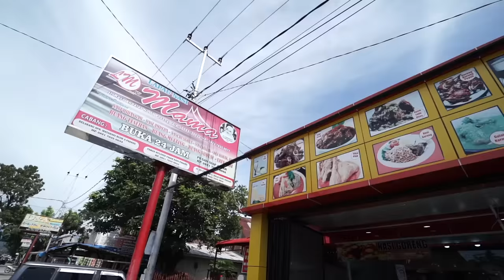PACAHPARUIK - RUMAH MAKAN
mokasi untuak kawan kawan yang support kami. tunggu pacahparuik selanjutnyo. terbaik untuk kita semua! Tunggu pacahparuik selanjutnyo! THANKS : @jandiaekaputra @annggaass @sadiqhaha @luckyflea11 @fahfari @rin_hermana @mds_adiyan @fauzanhkim @dwikitile @rahmadigo @auliaambon @alul_ @adit.tancha dan semua teman teman pacahparuik @rgniati @geryarsuma dan sahabatnya, @supernova.pdg @standupindo_pdg @pacahparuik_store